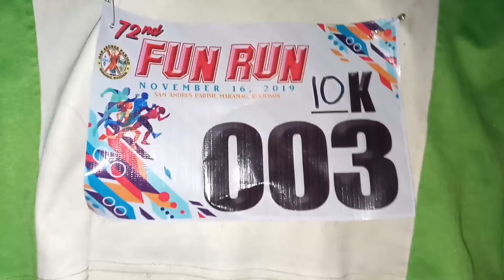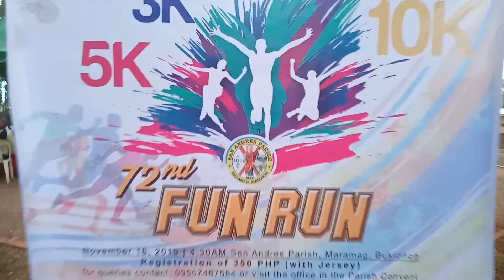SAHS run for a cause